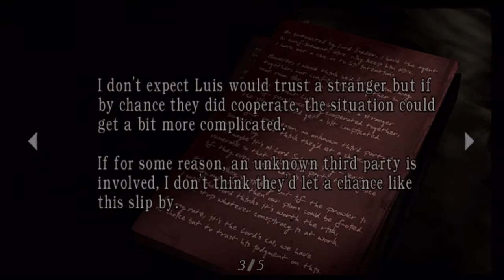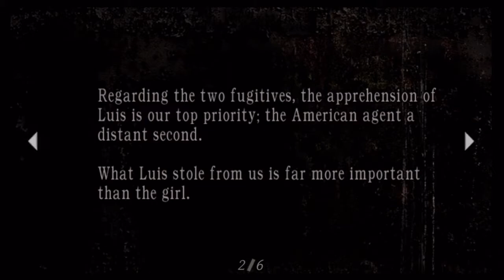Let's Play: Resident Evil 4 - Part 3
Eggs make a motherfucker smarmy